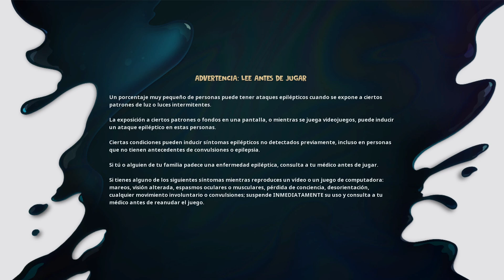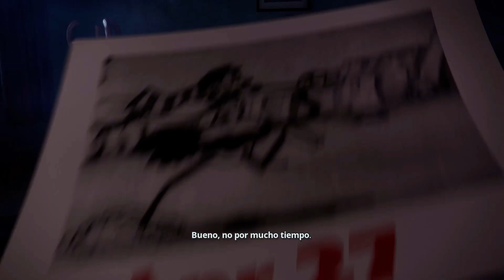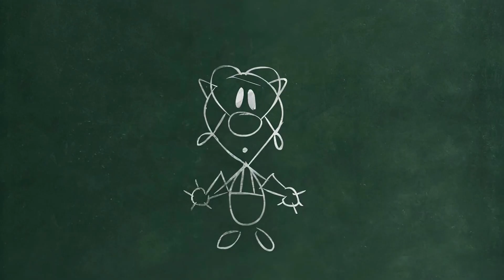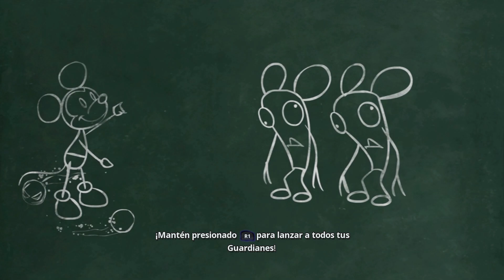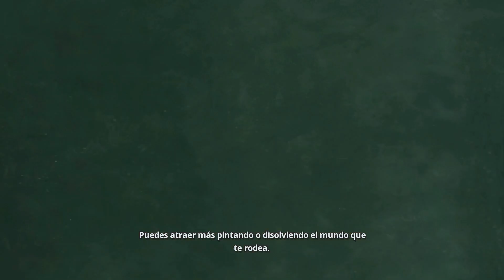Disney Epic Mickey Rebrushed PS4: Demo en Español.